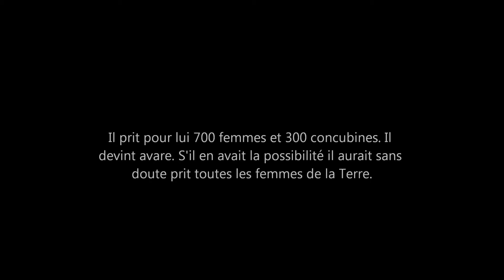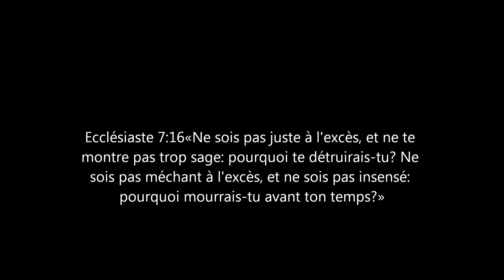L'excès de tout vous tuera